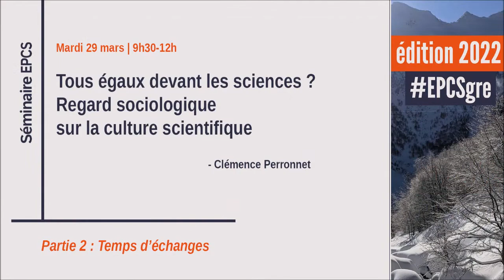Tous égaux devant les sciences ? - Clémence PERRONNET (II : Temps d'échanges)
Tous égaux devant les sciences ? Regard sociologique sur la culture scientifique [Partie 2 : Temps d'échanges avec le public]

Troisième et dernière séance du séminaire « Enjeux et perspectives de la culture scientifique » (édition 2022).

Le séminaire « Enjeux et perspectives de la culture scientifique » réunit des chercheuses et des chercheurs en Sciences humaines et sociales (SHS) examinant, dans une perspective critique, le champ de la culture scientifique, sa genèse, ses transformations, ses enjeux actuels et à venir. Ce séminaire est coordonné et animé par Marie-Christine Bordeaux et Mikaël Chambru (Université Grenoble Alpes ; Gresec). Adossé au master Communication et culture scientifiques et techniques (CCST) de l’UGA, il est organisé avec le soutien de la MSH-Alpes et de la direction de la Culture et de la culture scientifique de l'Université Grenoble Alpes.